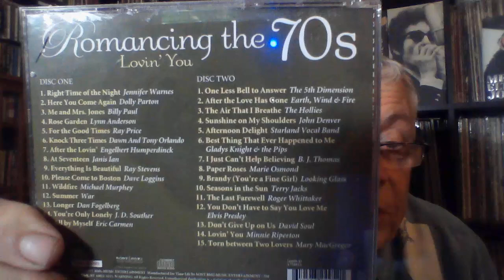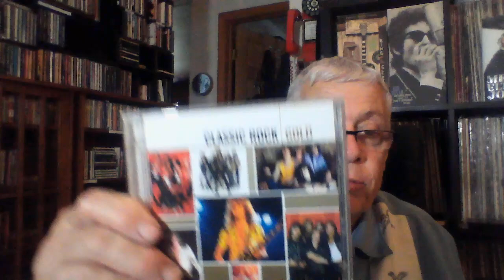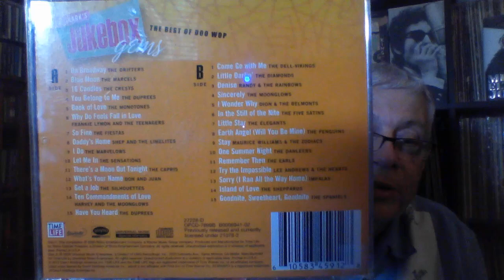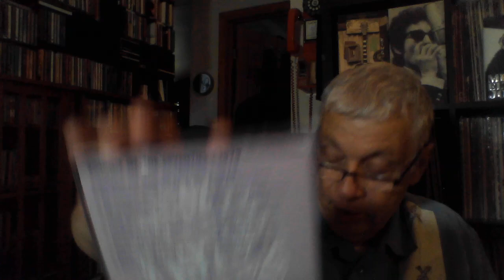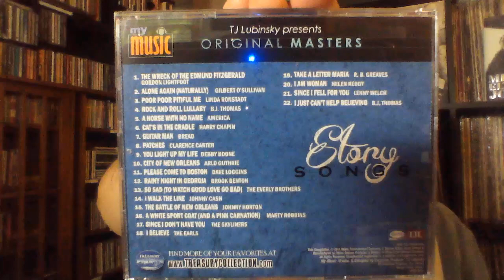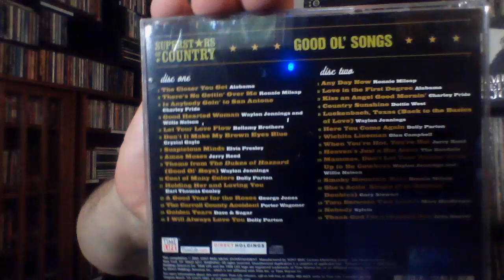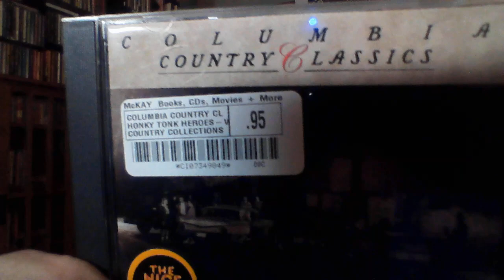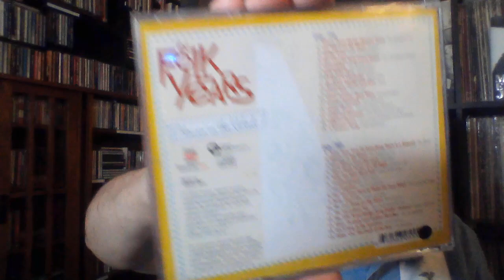Compilations CDs Part II July 26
Here are the compilations CDs from recent thrift store pick ups. A good mix of top forty, soul, funk, rock, R&B, disco, folk, love songs and country.